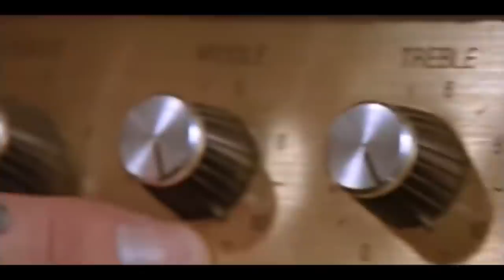Funny Movie Scenes - Supercut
A collection compilation of funny movie moments. Liar Liar, Anchorman, Blacksheep, Hot Rod, Airplane, Napoleon Dynamite, Ace Ventura, and many more sources!

Premier Giant Productions offers productions of all types to serve your needs.